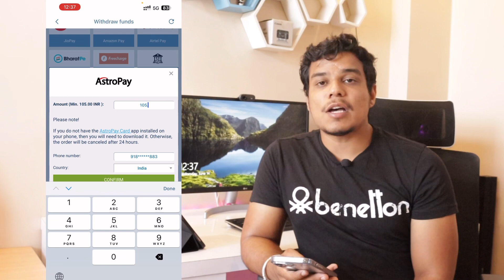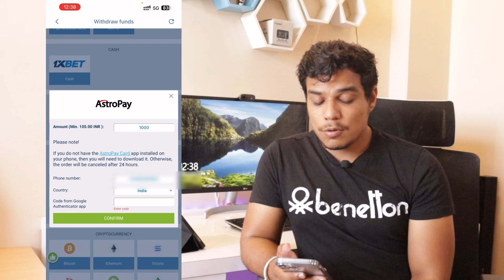How to withdraw money in astropay from 1xbet | सबसे आसान तरीका | live withdrawal proof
(Use promo for 130% cash bonus)
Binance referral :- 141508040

Background changer
wall shelves